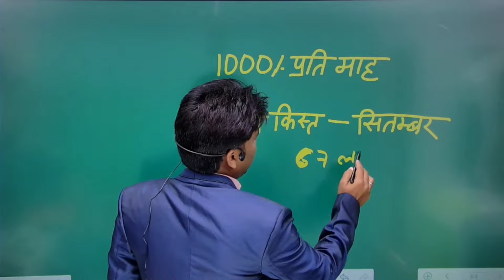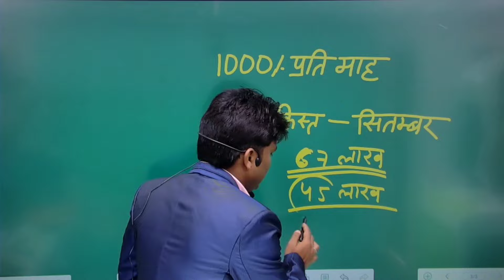मुख्यमंत्री महिला सम्मान निधि योजना। सबको मिलेगा 1000 रुपए महीना। Mahila samman nidhi yojana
नमस्कार साथियों!
आप सबका हमारे यूट्यूब चैनल-
New light with Deepak में स्वागत है।
mahila samman nidhi yojana.
1000 rupees per month
sarkari yojana by Deepak sir
New light with Deepak.
New dehati Gyan.
New India math.
Sukanya samriddhi yojana.
Hector in bigha.
Amin ka course.
Life insurance policy.
Indian constitution.
Indian polity.
Khet ka khetrapal.
Plot dividation.
Basic math class.
Sarakari yojana.